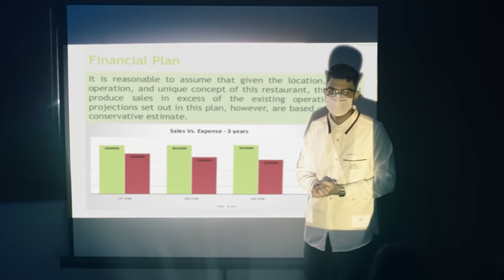Become the best that you can be at SWU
We put your dreams in the spotlight at Southwestern University — PHINMA.